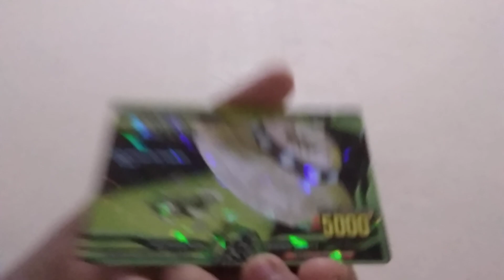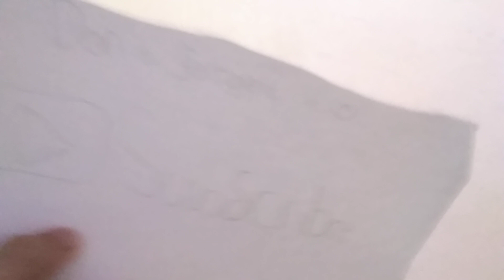Showing my animal card from m4(bigger card)